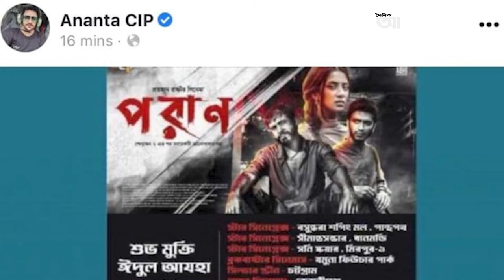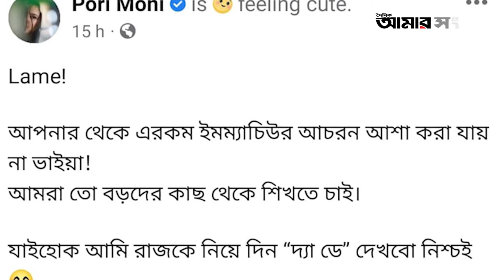আপনার এরকম আচরণ আশা করি না